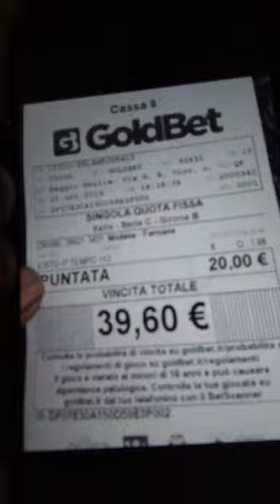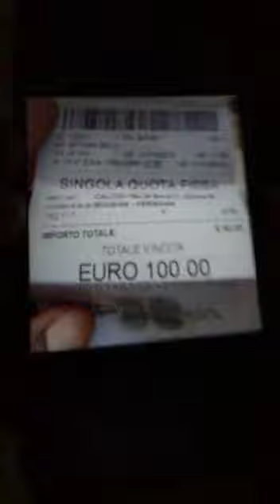Marco Zollo@Modena fermana × 1 tempo e stato vinto